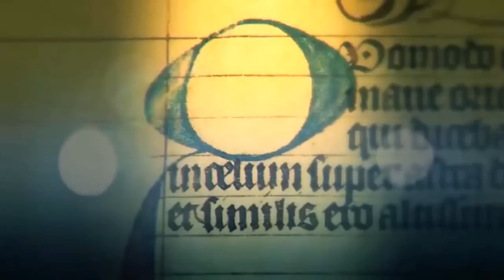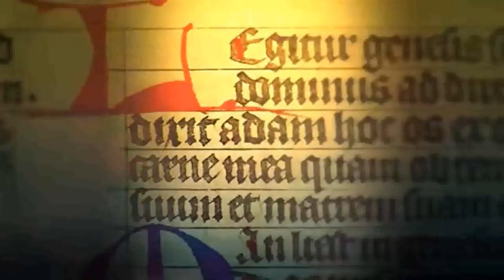Santo del Dia Miercoles 2 Mayo 2018 - San Atanasio